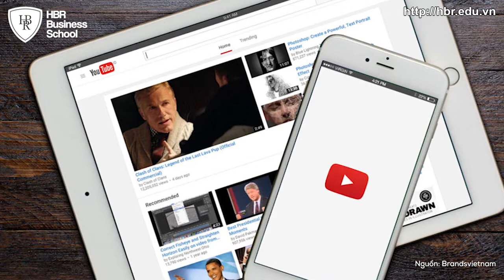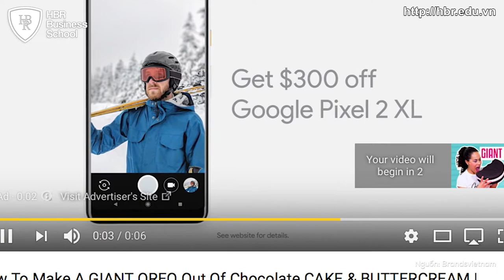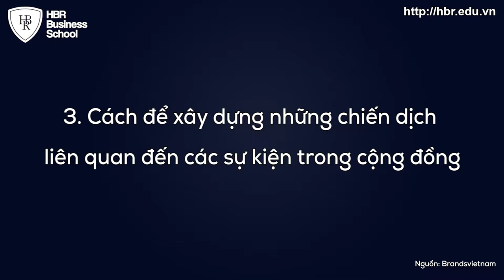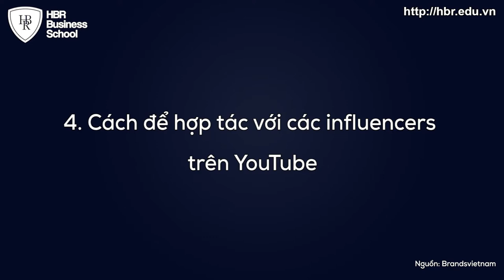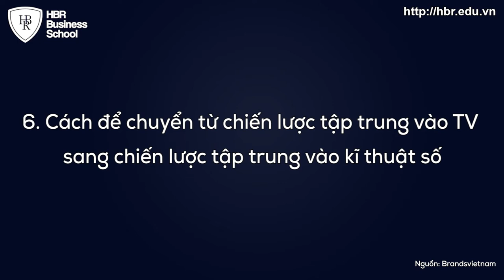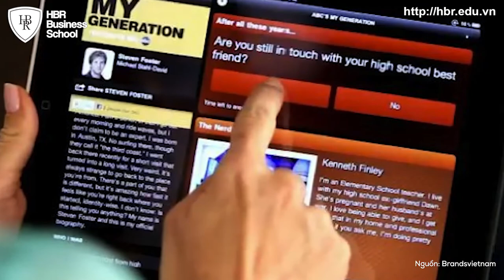6 cách giúp thương hiệu tỏa sáng với các chiến lược video marketing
Tổng hợp lại những case study video marketing trông thời gian qua, chúng ta sẽ thấy được cách các thương hiệu phát triển chiến lược video của họ cũng như cách họ cải tiến và đặt ra những giới hạn mới cho hình thức video marketing.

Trong video là 6 điều được đúc kết dựa trên những thành công trong việc sử dụng video marketing đồng thời cũng là những bí kíp cho các chiến dịch video marketing trong năm nay.
🔥 MARKETING TRONG THỜI ĐẠI 4.0 - CƠ HỘI HAY THÁCH THỨC?

💢 "Mục tiêu cuối cùng của mọi hoạt động kinh doanh là tạo ra KHÁCH HÀNG. Chỉ có hai chức năng trong doanh nghiệp có thể làm được điều này, đó là MARKETING và ĐỔI MỚI" - Theo Peter Drucker -“Cha đẻ” của quản trị kinh doanh hiện đại.
💢 Sự lên ngôi của thời đại số đã làm thay đổi hoàn toàn hoạt động Marketing truyền thống. Từ việc xác định các khách hàng mục tiêu, tìm kiếm Insight, xây dựng nội dung đến triển khai trên các kênh truyền thông, thu hút, giữ chân và phát triển khách hàng.
💢 Đây là cơ hội tuyệt vời để các công ty tạo nên sự khác biệt, xây dựng lợi thế cạnh tranh, từ đó giữ vững thị phần và mở rộng hoạt động kinh doanh, đồng thời cũng là mối đe dọa với những tổ chức yếu kém không bắt kịp sự thay đổi nhanh chóng của thị trường.
💢 Phần lớn các nhà lãnh đạo, quản lý doanh nghiệp đều nhận thức được tầm quan trọng của Marketing nhưng để hiểu rõ cách thức xây dựng và vận hành hệ thống Marketing hiện đại bài bản, chuyên nghiệp & tối ưu mọi nguồn lực của doanh nghiệp với chi phí tiết kiệm trong thời đại mới không phải là chuyện dễ dàng.
👉 Với mong muốn mang đến cho Ban lãnh đạo, Chuyên gia Marketing & các Cấp Quản lý công ty một hệ thống kiến thức khoa học, bài bản kèm với các công cụ quan trọng & các kỹ năng cần thiết trong việc xây dựng hệ thống Marketing hiện đại, Trường doanh nhân HBR phối hợp cùng TS ALOK tổ chức khoá học:
📙 KHOÁ HỌC:
THIẾT KẾ, VẬN HÀNH & TỐI ƯU HỆ THỐNG MARKETING HIỆN ĐẠI

🔰 THỜI GIAN & ĐỊA ĐIỂM:
🔻 Hà Nội: 9-17h, Ngày 13-14/7/2019
Khách sạn Super Candle, số 287 Đội cấn, Ba Đình, Hà Nội
🔻 Hồ Chí Minh: 9-17h, Ngày 17-18/7/2019
Khách sạn Sen Việt, Số 33 Cao Thắng, Phường 2 Quận 3, TP Hồ Chí Minh

PHẦN 01: THIẾT KẾ HỆ THỐNG MARKETING BÀI BẢN
- Nghiên cứu thị trường và hành vi người tiêu dùng
- Xác định chân dung khách hàng mục tiêu, Mô hình Phếu- Ống – Kèn
- Xây dựng chiến lược marketing và kế hoạch tiếp thị

PHẦN 02: TRIỂN KHAI HỆ THỐNG MARKETING TRONG DOANH NGHIỆP
- Mô hình D- STEP: Sự khác biệt, Phân khúc, Đối tượng, Trải nghiệm & Định vị
- Ngôi nhà Marketing: Marketing hỗn hợp, Marketing liên kết…
- Marketing số hoá

PHẦN 03: TỐI ƯU HỆ THỐNG MARKETING TRONG DOANH NGHIỆP
- Xác định thời điểm xây dựng hệ thống Marketing cho công ty
- Đồng bộ chiến lược Marketing & Bán hàng với chiến lược công ty
- Các công cụ đánh giá & đo lường kết quả hệ thống, xây dựng bộ KPIs phù hợp để quản trị hiệu suất/ hiệu quả nhân sự, tối ưu nguồn lực của công ty.

PHẦN 04: HỎI ĐÁP, GIẢI QUYẾT VẤN ĐỀ TRONG DOANH NGHIỆP

🔰 LỢI ÍCH KHOÁ HỌC

- Nắm vững kiến thức nền tảng, những yếu tố cần thiết để xây dựng, triển khai chiến lược Marketing từ đó đồng bộ với hoạt động bán hàng của doanh nghiệp.
- Nắm bắt các xu hướng lớn định hình nền kinh doanh toàn cầu nhằm xây dựng chiến lược Markteting song hành với bối cảnh và đón đầu xu hướng 4.0.
- Sử dụng thành thạo các công cụ, biểu mẫu để đánh giá, đo lường tiến độ và hiệu quả triển khai hoạt động Marketing.
- Tháo gỡ vướng mắc, tư vấn chiến lược cho các nhà lãnh đạo và doanh nghiệp.

📍 Tầng 15, Toà nhà CTM, số 139 Cầu Giấy, Hà Nội

👉 Anh/chị vui lòng để lại thông tin SĐT & EMAIL để được tư vấn hỗ trợ trực tiếp